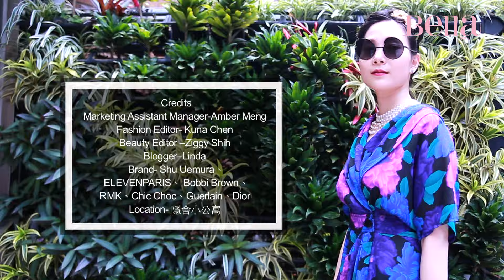［街拍達人-Linda］快速營造混搭古著風的彩妝與穿搭示範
參加線上測驗, 即可抽植村秀, 歐舒丹與法國潮牌elevenparis 春夏新品！